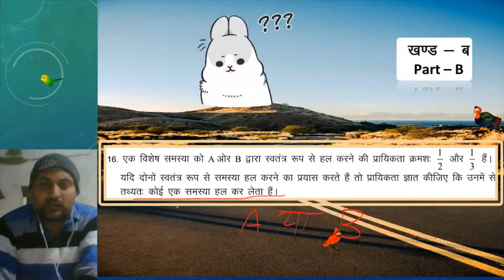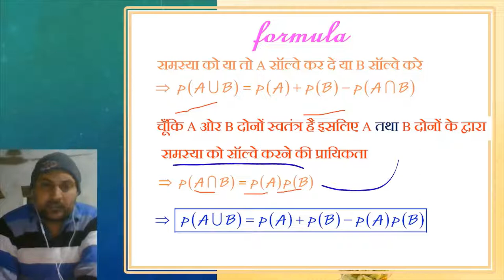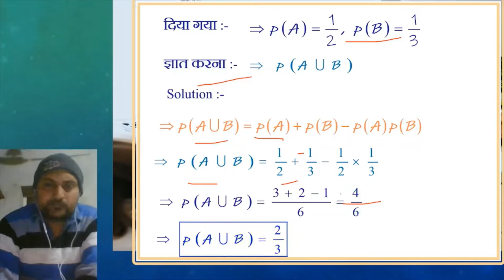लक्ष्य 80 में 80 | CLASS 12 | प्रश्न 16 | RBSE CLASS 12 MATH MODEL PAPER 2022 SOLUTION | मॉडेल पेपर